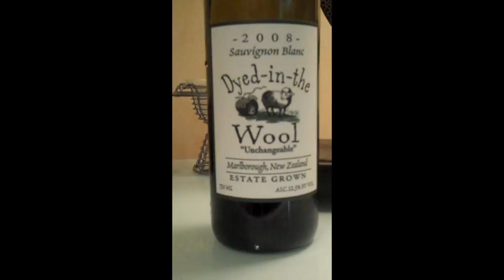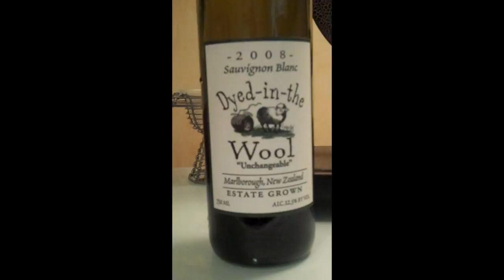Wine review Dyed in the wool "unchangeable"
Sauvignon Blanc from Marlborough New Zealand